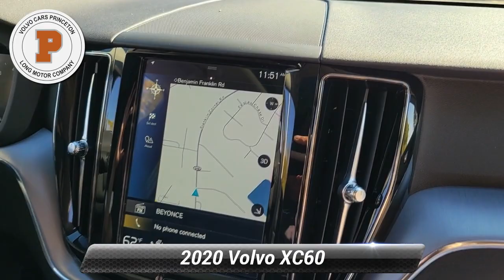Certified 2020 Volvo XC60 Momentum, Lawrenceville, NJ SP1014